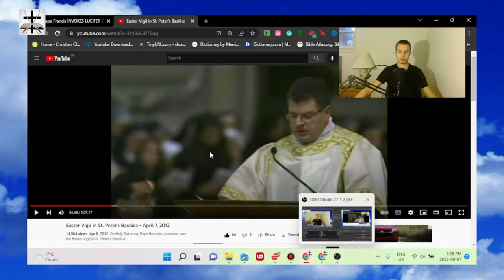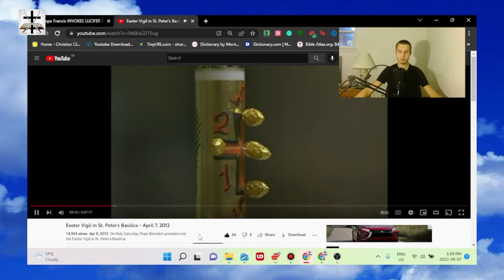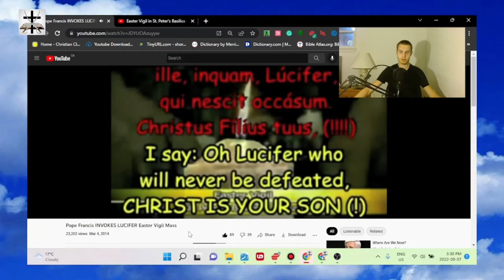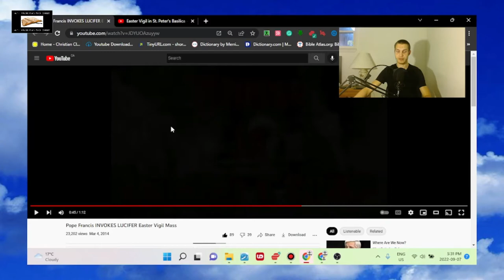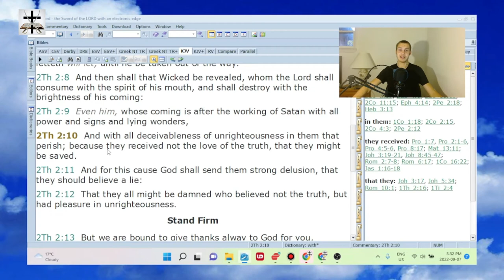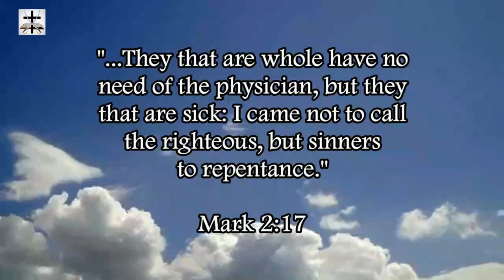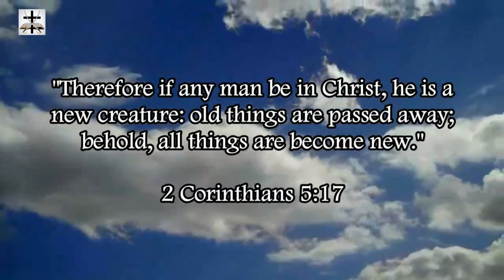Vatican Says Christ Is The Son Of Lucifer At Easter Mass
The satanic Vatican invokes Lucifer at the 2012 Easter Mass, they even state that Christ is the son of Lucifer. There IS a level of truth to this, the false Christ (Matt. 24:4-5; Matt. 24:23-24) of Romanism is the ANTICHRIST, and the Antichrist is indeed the son of Lucifer in the form of being a counterfeit son of God (2 Thess. 2:8-10).